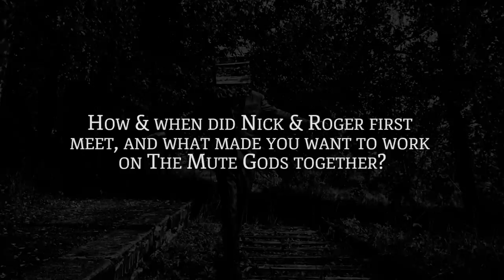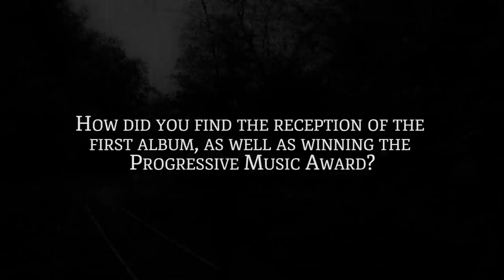THE MUTE GODS - Tardigrades Will Inherit The Earth (Q&A Part1)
THE MUTE GODS - Tardigrades Will Inherit The Earth (Q&A Part1). InsideOutMusic 2017.
Taken from the album “tardigrades will inherit the earth”. // PRE-ORDER INFO BELOW //
“tardigrades will inherit the earth” is released February 24, 2017

Pre-order the digital album and immediately get the singles ‘we can’t carry on’ and ‘tardigrades…’: